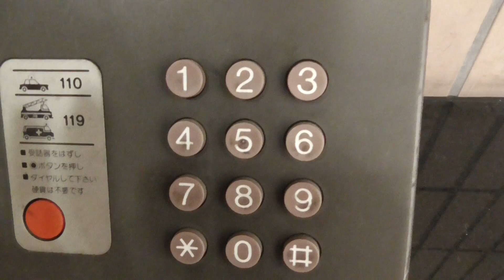ピンクの公衆電話_NTTプッシュホン式 675P-VB TEL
東広島市内のとあるビルで見かけました。
まだ現役で使えました。